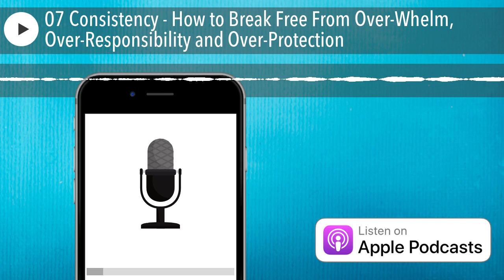07 Consistency - How to Break Free From Over-Whelm, Over-Responsibility and Over-Protection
The 3 Top HSE Shadows: Overwhelm, Over-responsibility and Over-protection. Learn how to break free now.

“According to A Course in Miracles, no one can fail who seeks to reach the truth.” - Heather Dominick.